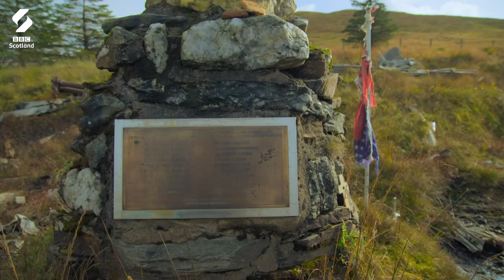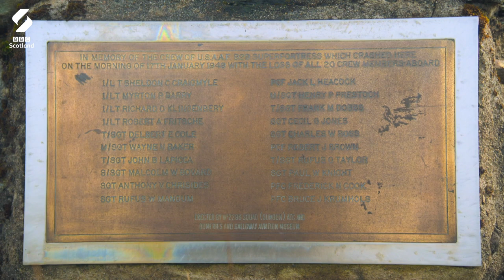WWII Bomber Crash Site | Grand Tours Of Scotland's Lochs | BBC Scotland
Deep in the Scottish wilderness lies the wreckage of World War II American aircraft.

Paul Murton explores the site in Strachur alongside Ross Gault, who helped build the memorial cairn, dedicated to the 20 men who lost their lives here in 1949.